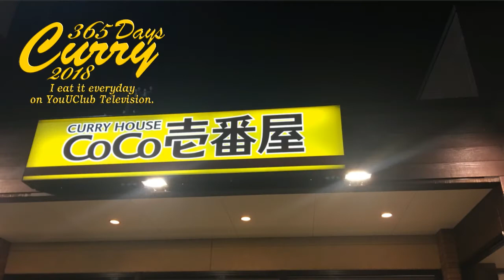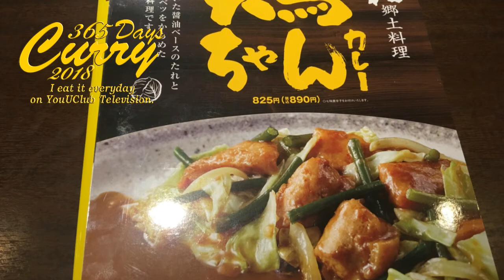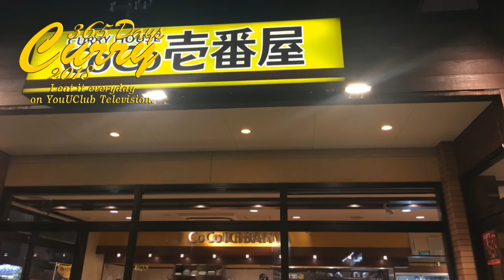【365日カレー2018】#133 ココイチ 鶏ちゃんカレー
CoCo壱番屋！期間限定販売のカレー！岐阜の名物・鶏ちゃんがメイン具材のやや濃厚な味わい！